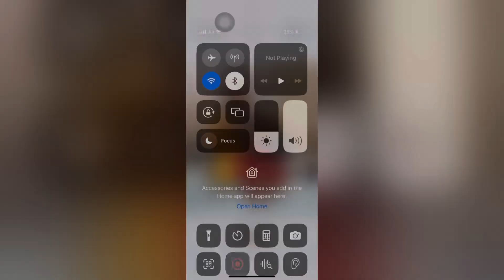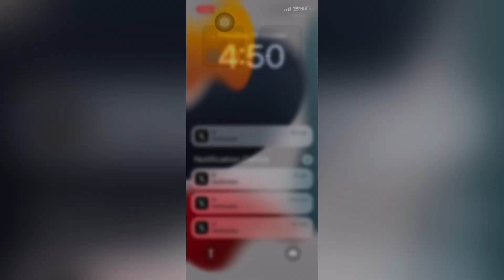मूक बधिर बच्चों का इलाज है संभव,शामली के नित्या व लव का हुआ ऑपरेशन-अंशुल चौहान,ज़िला दिव्याँग अधि0